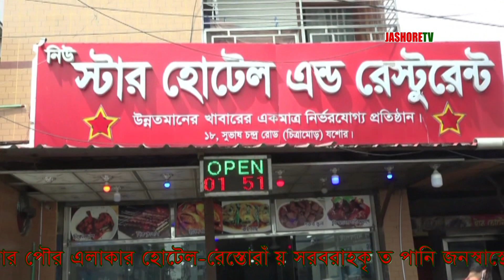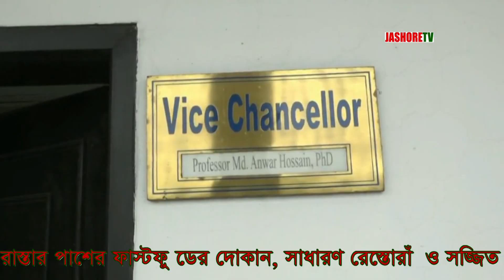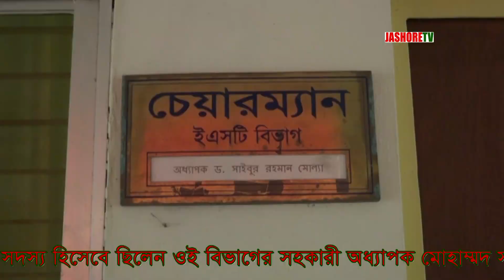যশোরে হোটেল-রেস্তোরাঁর পানিতে .... মল! যা বলছেন গবেষকরা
যশোর পৌর এলাকার হোটেল-রেস্তোরাঁয় সরবরাহকৃত পানি জনস্বাস্থ্যের জন্য তিকর ও মারাত্মক ঝুঁকিপূর্ণ। সম্প্রতি যশোর বিজ্ঞান ও প্রযুক্তি বিশ্ববিদ্যালয়ের পরিবেশ বিজ্ঞান ও প্রযুক্তি বিভাগের একদল গবেষকের গবেষণায় উঠে এসেছে এ তথ্য। গবেষক দলটি যশোর পৌর এলাকার ৩৫টি চায়ের দোকান, রাস্তার পাশের ফাস্টফুডের দোকান, সাধারণ রেস্তোরাঁ ও সজ্জিত রেস্তোরাঁর পানির নমুনা সংগ্রহ করে গুণগত মান যাচাই করে।
গবেষণার ফলাফলে দেখা যায়, নমুনাগুলোর পানির অস্বচ্ছতা (টার্বিডিটি), বৈদ্যুতিক পরিবাহিতা, পিএইচ, মোট দ্রবীভূত দ্রবণ, নাইট্রেট, সালফেট, ফসফেটের মানসমূহ বাংলাদেশ এবং বিশ্ব স্বাস্থ্য সংস্থা অনুমোদিত সীমার মধ্যে থাকলেও বেশ কয়েকটি নমুনায় ক্যালসিয়াম এবং ম্যাগনেসিয়ামের ঘনত্ব বিশ্ব স্বাস্থ্য সংস্থার মানের চেয়ে বেশি ছিল। এছাড়াও ৪৬% নমুনায় লৌহের ঘনত্ব বাংলাদেশ অনুমোদিত সীমা ছাড়িয়েছে। পাশাপাশি বেশিরভাগ নমুনায় ফিকাল কলিফর্মের (স্তন্যপায়ী প্রাণীর পেট থেকে মলমূত্রের মাধ্যমে বা মৃতদেহ পচে জলে বা মাটিতে মেশা বিভিন্ন প্রজাতির ব্যাকটেরিয়া) মাধ্যমে দূষিত হয়েছে। এছাড়া রাস্তার পাশের ফাস্টফুডের ও ফুসকার দোকানগুলোতে সরবরাহ করা পানি জৈবিকভাবে সবচেয়ে বেশি দূষিত। এসব পানি পানে রোগজীবাণুর মাধ্যমে আক্রান্ত হবার আশঙ্কা থেকে যায়। মূলত এইসব দোকানগুলো বেশিরভাগ সময় দেখা যায় মানুষের সংস্পর্শ, নিয়মিত পরিষ্কারের অভাব ও পশুপাখির মল থেকে ফিকাল কলিফর্মের মাধ্যমে দূষিত হয়।
হোটেল-রেস্তোরাঁর পানি খাওয়ার পর বিভিন্ন রোগ হচ্ছে। তাই বিশুদ্ধ পানির দাবি স্থানীয়দের।
এই সমস্যা থেকে পরিত্রাণ পাওয়ার জন্য ঢাকনাযুক্ত পরিষ্কার-পরিচ্ছন্ন পানির পাত্র, চায়ের দোকানগুলোতে পানি উত্তোলনের জন্য লম্বা হাতলবিশিষ্ট পানিরপাত্র ব্যবহারসহ নিয়মিত পানির পাত্রগুলোকে ডিটারজেন্ট দিয়ে বিজ্ঞানসম্মতভাবে ভালো করে পরিষ্কার করার পরামর্শ এই গবেষকের।
গবেষণাপ্রাপ্ত ফলাফলগুলো স্প্রিঙ্গার পাবলিকেশনের অ্যাপ্লাইড ওয়াটার সায়েন্স জার্নালে প্রকাশিত হয়েছে। গবেষণা দলটির সদস্য হিসেবে ছিলেন ওই বিভাগের সহকারী অধ্যাপক মোহাম্মদ সাদিদ হোসেন, জাতীয় কবি কাজী নজরুল ইসলাম বিশ্ববিদ্যালয়ের সহকারী অধ্যাপক এফ কে সায়মা তানজীয়া ও যবিপ্রবি ইএসটি বিভাগের স্নাতকোত্তর শিার্থী শিরিনা আক্তার।

2.

3.

4. যে কোনো প্রশ্ন এবং যোগাযোগের জন্য